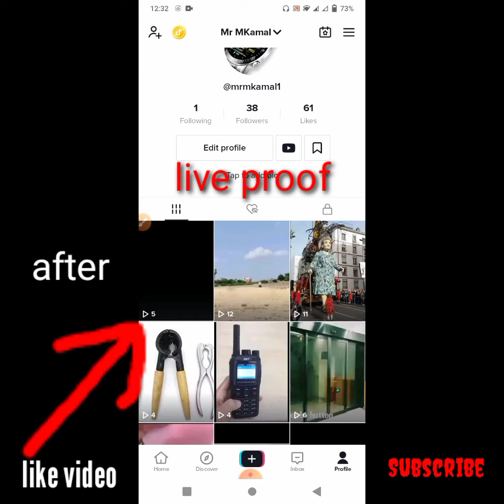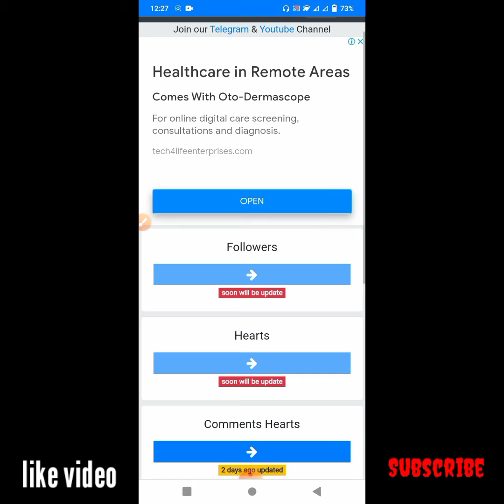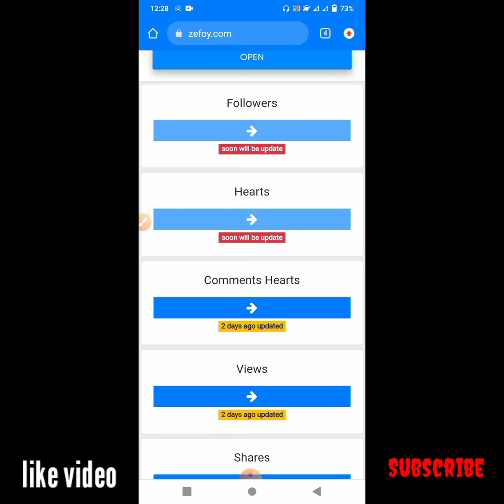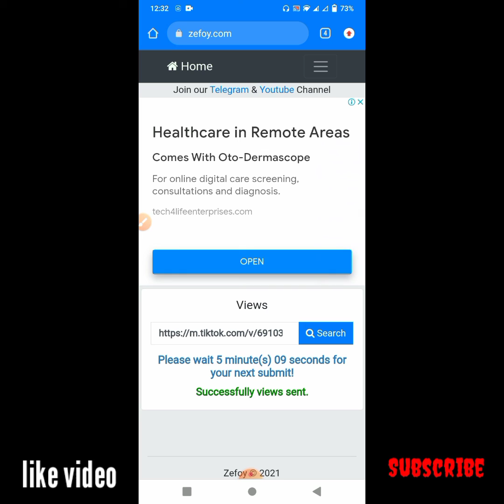how to get free followers and likes on tiktok 2022 || grow tiktok account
in this video i have thought you how to get free followers and likes on tiktok this very easy ways which i have shared with you to grow tiktok account.everyone want to get likes and followers free on tiktok account and viral their videos free.
tiktok followers are very important to grow tiktok account
in this website you can get free views, likes, comment, follower etc.